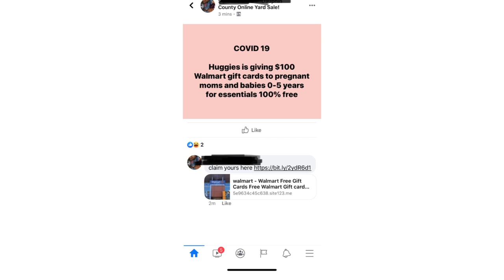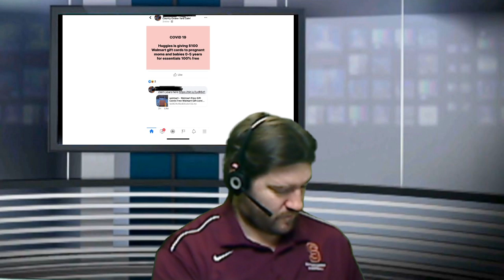4/27/20 The Morning Breach - Today's Technical News and tips to avoiding Social media scams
Chinese Medical Research Company Huiying Medical breach discovered in Dark Web, Microsoft Teams Bug patched, Zero Days discovered in IBM Data Risk Manager, Malicious Domains becoming a big concern, a look at Automox's 2020 Cyber Hygiene Report, and tips to avoiding Social Media Scams.